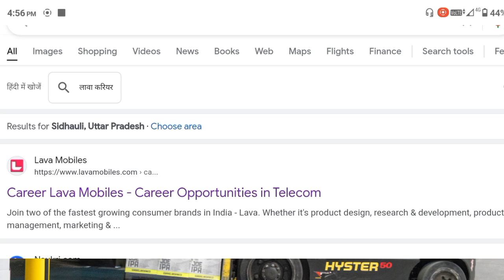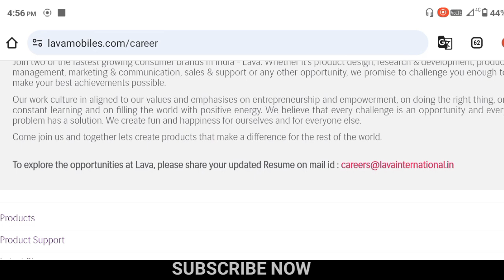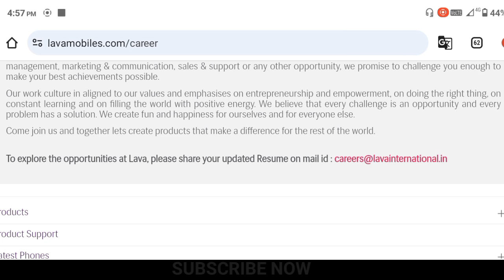Lava मोबाइल कंपनी में चल रही भर्ती | Lava company jobs | mobile company job vacancy | private jobs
lava mobile company job
job in lava company
lava company mein job
lava company job
job in noida company
lava company job vacancy
fresher jobs lava company
new job vacancy lava company
lava mobile company job vacancy
lava mobile company
noida mobile company job
lava company pvt Itd
 mobile company job
job in lava international company
lava international company main job
laval company vacancy in noida
job in automobile company
job in automotive company

private jobs vacancy
Private job in uttar pradesh
Private job vacancy 2024 lucknow
Delhi metro job vacancy 2024
Job in noida for graduates
Private job in noida for fresher
Packing jobs vacancy 2024
How to find job in company